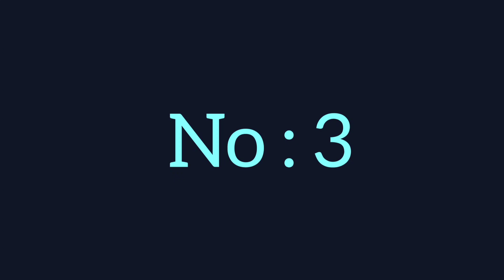6 easy and beautiful paper flower crafting ideas | paper craft | DIY paper flowers .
Assalamu Alaikum
Audience!
I have shown in a video 6 easy and beautiful paper flower crafting ideas. These paper flowers are very simple and beautiful. You can easily make these 6 flowers with colored paper. You can use these paper flowers to decorate the house.
You can make your beautiful home more beautiful with your own hands if you want.

Everyone will be fine and pray for me

For any questions please contact my Facebook pager .